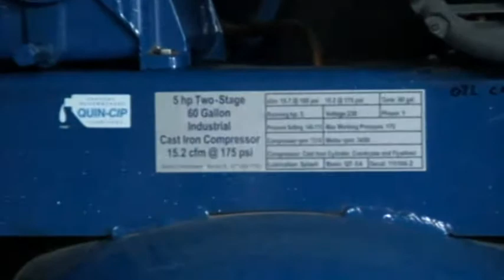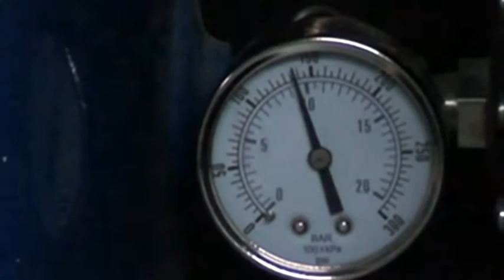Air Compressor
Just a just video of my Quincy Air Compressor and some flow forming at the end...